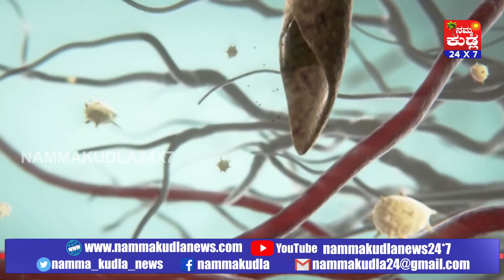ಕರಾವಳಿಯಲ್ಲಿ ದಂಗೆ ಎದ್ದ ಡೆಂಗ್ಯೂ, ಮಲೇರಿಯಾ! ಉಡುಪಿಯಲ್ಲಿ ಶಾಲೆಗಳಿಗೆ 10 ದಿನ ರಜೆ ಘೋಷಣೆ.!Malaria, Dengue Fever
ಡಾ. ನವೀನ್ ಚಂದ್ರ ಕುಲಾಲ್ – ದ.ಕ ಜಿಲ್ಲಾ ಮಲೇರಿಯಾ ನಿಯಂತ್ರಣಾಧಿಕಾರಿ, ಮತ್ತೆ ಮಳೆ ಆರಂಭ.. ಕರಾವಳಿಯಲ್ಲಿ ದಂಗೆ ಎದ್ದ ಡೆಂಗ್ಯೂ, ಮಲೇರಿಯಾ..!, ಡೆಂಗ್ಯೂ ದಾಳಿಗೆ ಉಡುಪಿ ತತ್ತರ…! ಶಾಲೆಗಳಿಗೆ 10 ದಿನ ರಜೆ ಘೋಷಣೆ..!, ದ.ಕ ದಲ್ಲೂ ಕಂಟ್ರೋಲ್ ತಪ್ಪಿದ ಡೆಂಗ್ಯೂ, ಮಲೇರಿಯಾ..!, ನಿಯಂತ್ರಣದಲ್ಲಿದ್ದ ಡೆಂಗ್ಯೂ, ಮಲೇರಿಯಾ ಏಕಾಏಕಿ ಉಲ್ಬಣಿಸಿದ್ದೇಗೆ…!?, ಜ್ವರ ಬಂದಾಗ ಇಂತಹ ನಿರ್ಲಕ್ಷ್ಯಗಳನ್ನು ಯಾವತ್ತೂ ಮಾಡಬೇಡಿ…ಡೆಂಗ್ಯೂ, ಮಲೇರಿಯಾ ಬಗ್ಗೆ ಉಪಯುಕ್ತ ಮಾಹಿತಿ..